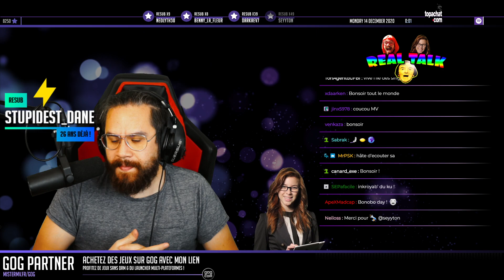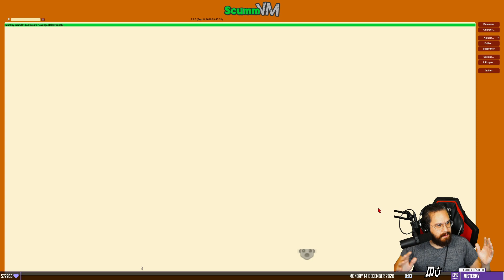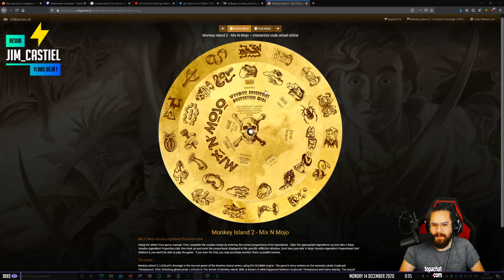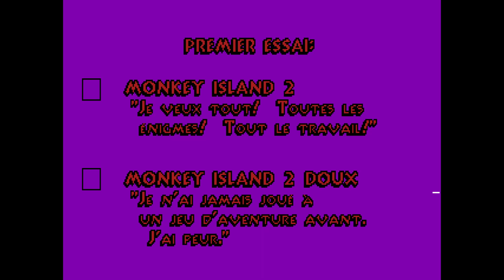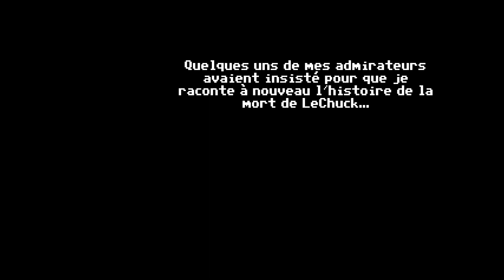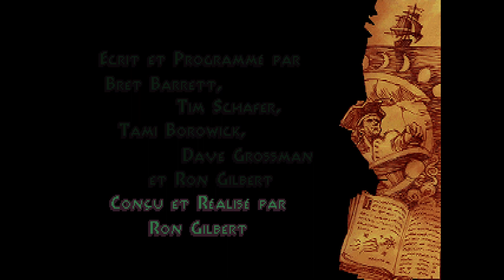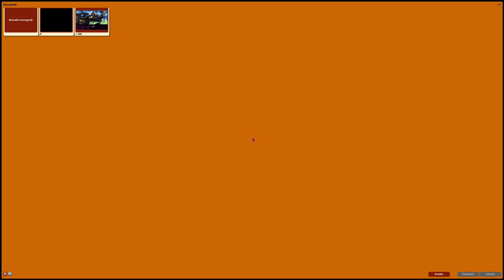LA MÉMOIRE DANS LA PEAU | Monkey Island 2: LeChuck's Revenge (01)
Encore un vieux jeu avec le légendaire Monkey Island 2: LeChuck's Revenge ! Le retour des doublages faits maison sur un jeu 2D magnifique avec des musiques sublimes (avec le Roland MT32 !).

Guybrush a mué et part pour une aventure bien plus épique ! À ma grande surprise, je me souviens très bien du début !